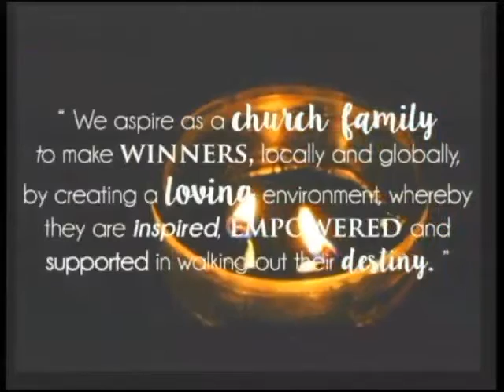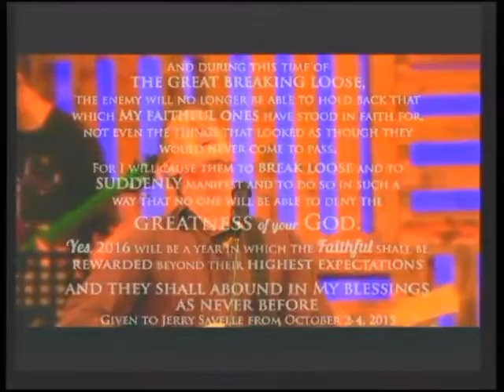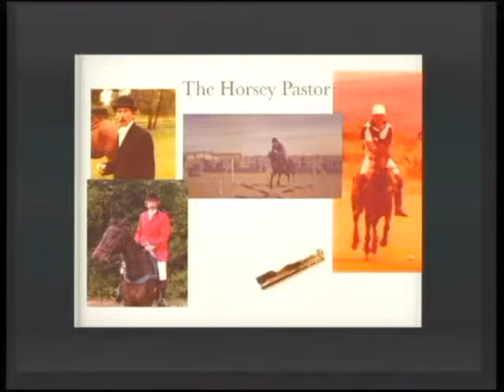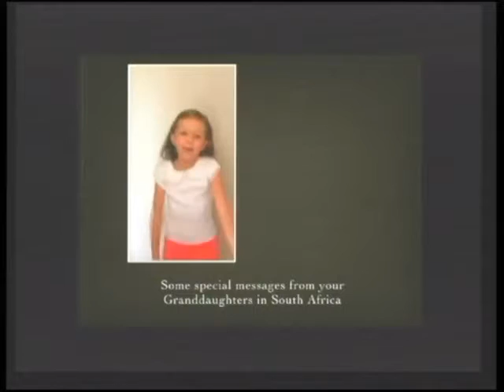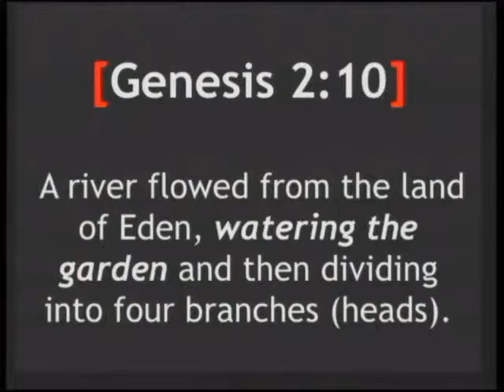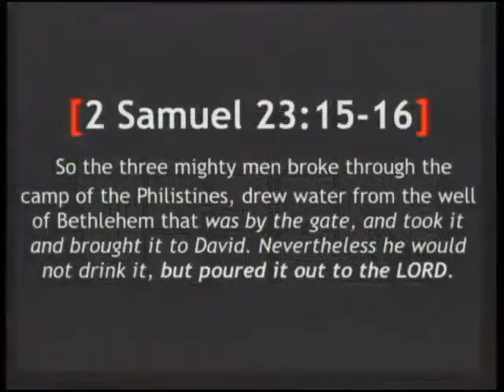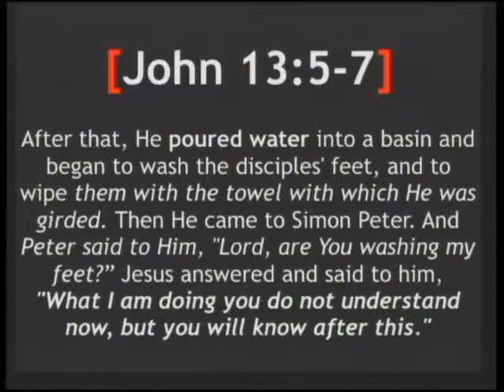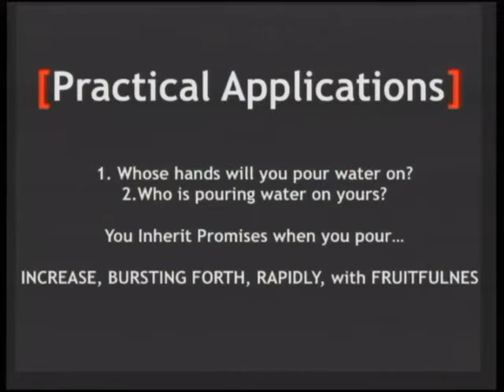Heritage DNA - Family and Servanthood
Join your special guest Andrew Stone this week as finish off the Heritage DNA series covering Family and Servanthood. Speaker: Ps Andrew Stone.